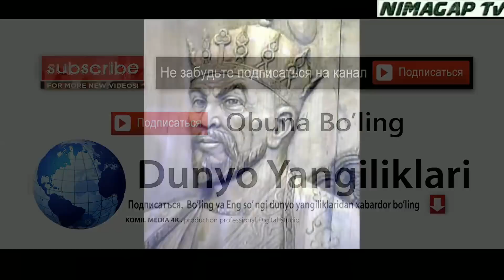BUYUK AMIR TEMUR HAQIDA Malumotlar ! DAVOMI BOR...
Ютубда ойига 1000$ Пул топишни У́рганмокчимисиз ? Телеграмда алокага чикинг ! Эркаклар ва Аёлларга сайт
100% ГАРАНТИЯ №1 Соч ва Соқол Чиқариш !
100% ГАРАНТИЯ №1 Соч ва Соқол Чиқариш !